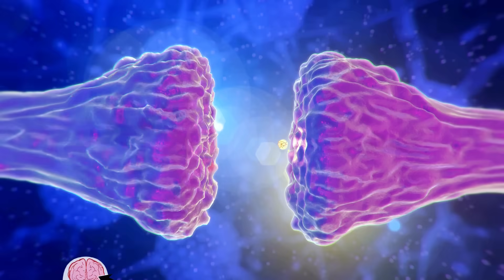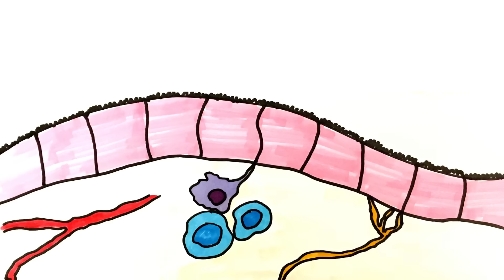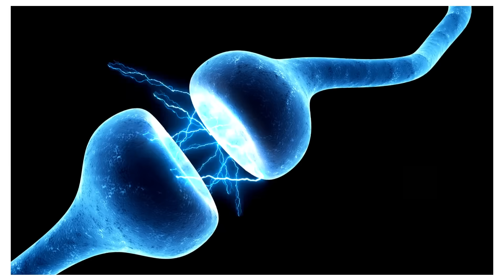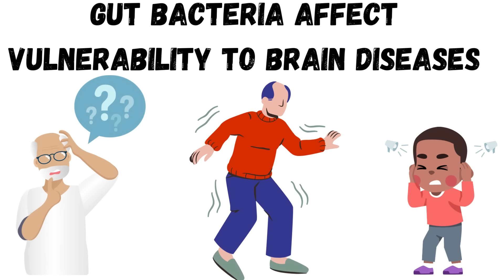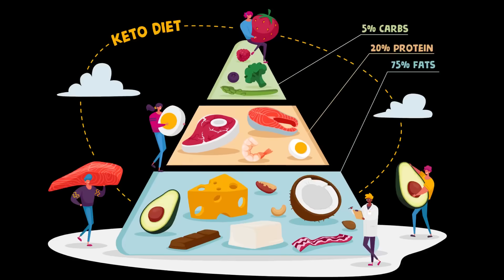Discover How Your Gut Microbiome Shapes Your Brain and Personality!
The gut is referred to as your 2nd brain. Why? Because it has its own division of nervous system, called “the enteric nervous system”, that has a complex biochemical signaling with the brain. This communication is called “gut-brain axis” and, interestingly, is highly affected by the "gut microbiome".
In this video you can learn that these bacteria in your gut contribute in the development of your brain during you childhood and will affect your brain and mental health, and even your personality, as you grow. We hope you enjoy!
Mohsen and Mina